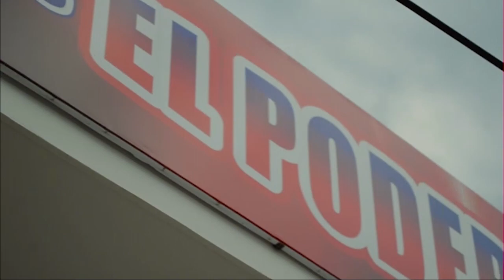A LA CÁRCEL HOMBRE QUE RECIBIÓ PALOTERAPIA EN EL BARRIO ARIZONA